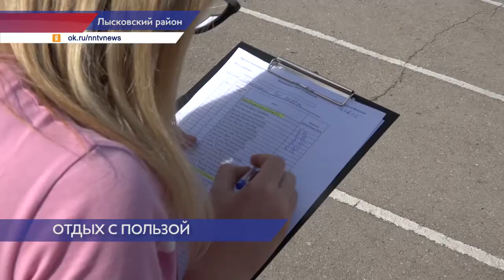Детский лагерь в ФОКе